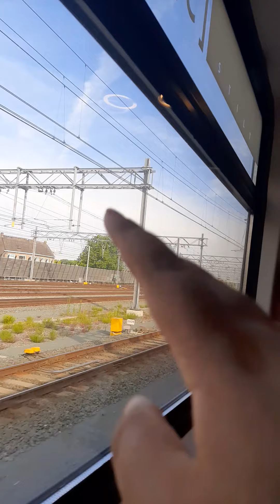Intercity Leiden centraal vertrek vanuit Utrecht Centraal